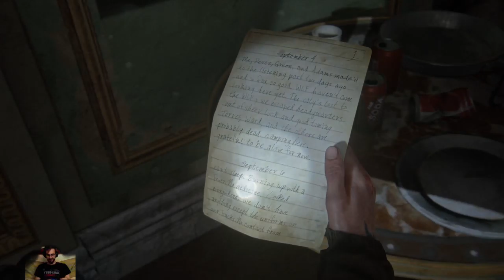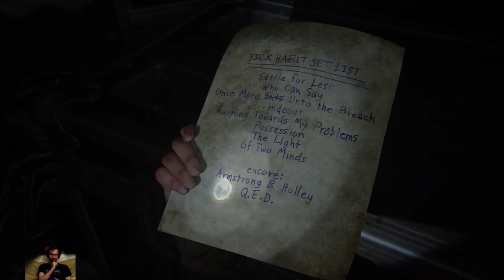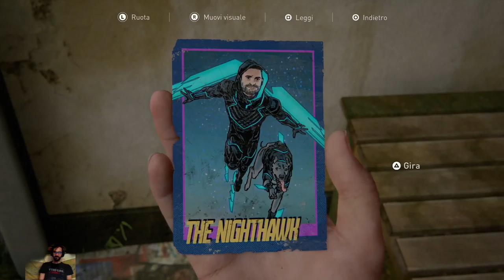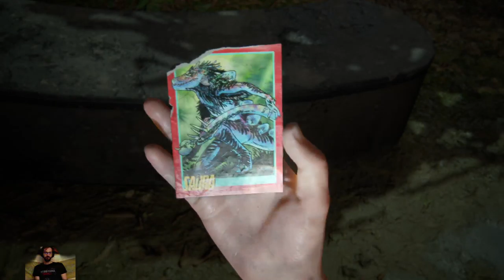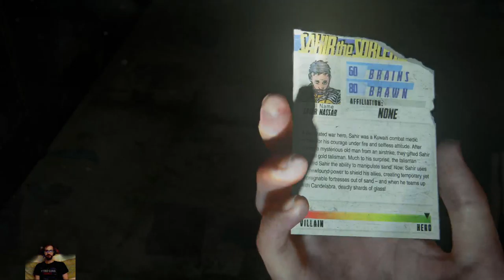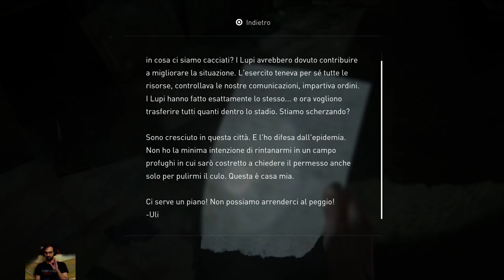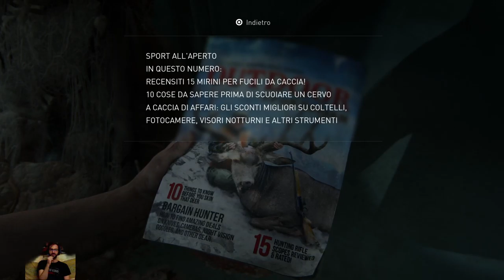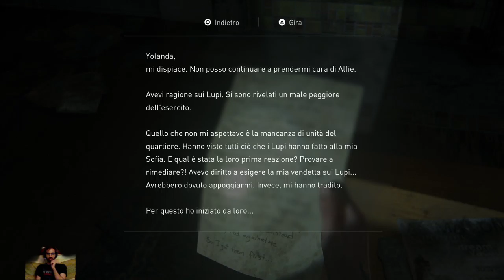The Last of Us PART II Playthrough [PART3]